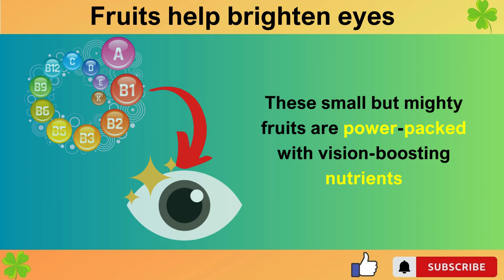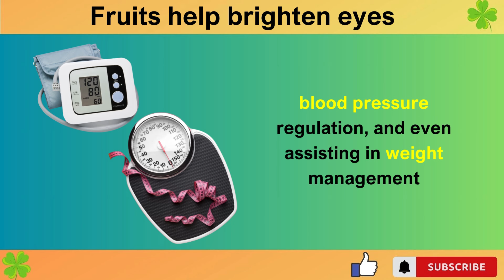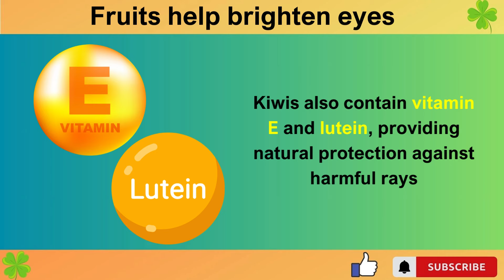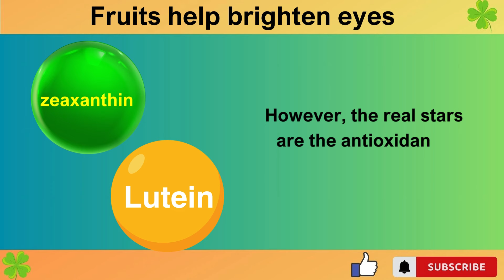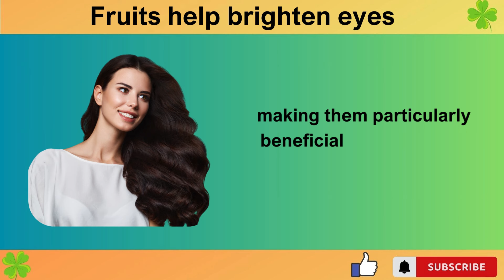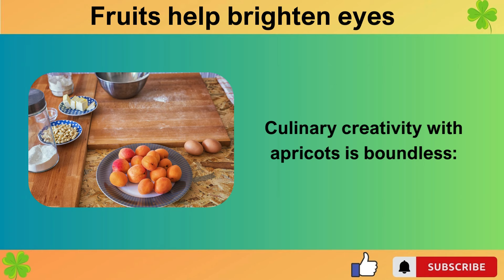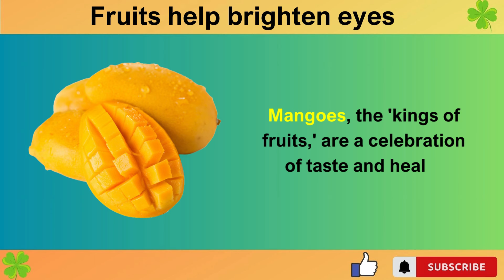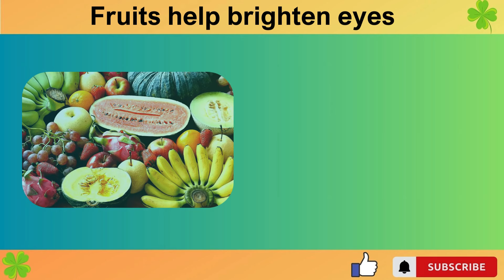Top 10 Delicious Fruits That Sharpen Your Eyesight Naturally!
If the insights shared today resonated with you, I'd greatly appreciate if you could give this video a thumbs up, hit that subscribe button, and don't forget to activate all notifications. This ensures you won't miss out on any future nuggets of health wisdom. Your support helps me continue my mission of spreading health invaluable and nutrition knowledge. Thank you immensely for tuning in. Remember, in every aspect of life, may you be blessed with robust health, abundant prosperity, and boundless joy. Until next time!